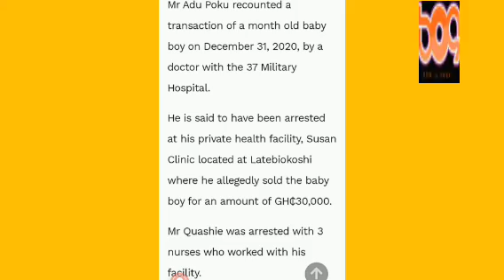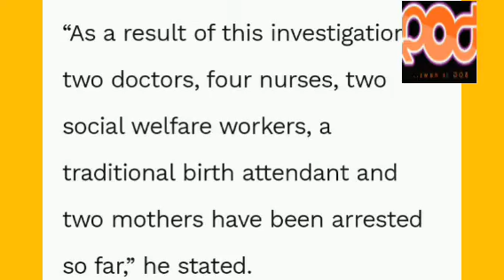OMG:BLESS ADVISE 2 KUAMI EUGENE WILL SHOCK Ʋ, AL$O 10 BABY SYNDICATES ARRESTED @ TEMA & 37 HOSPITALS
According to highlife musician Bless,Kuami Eugene cant be compared to him and advised him to apologize for disgracing the mother when he said nine men have claimed to be his dad😃😃😃